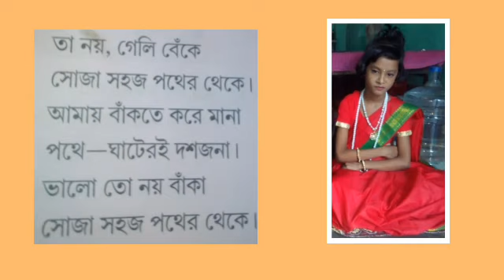নদী । কবি শক্তি চট্টোপাধ্যায় । আবৃত্তি - ভাবনা সাহা ।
কবি শক্তি চট্টোপাধ্যয়ের কবিতা নদী। ভাবনা সাহার কণ্ঠে । ভাবনার প্রথম প্রয়াস। ভালো লাগলে লাইক ও কমেন্ট করে উৎসাহিত করবেন।